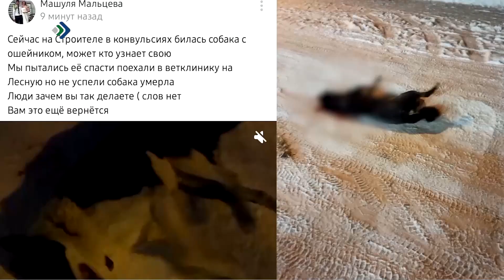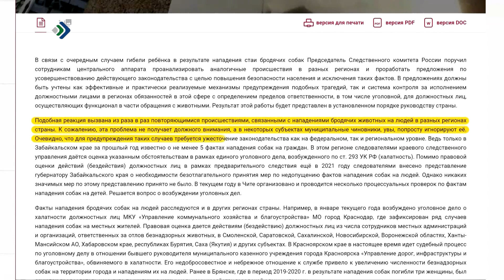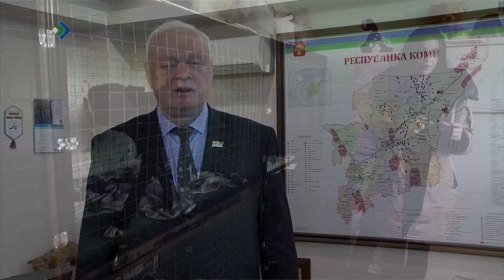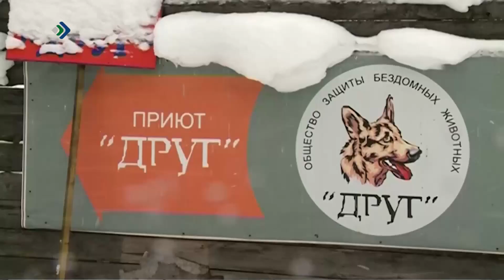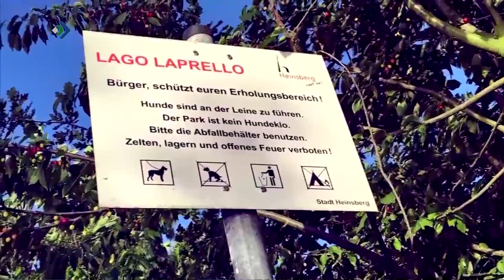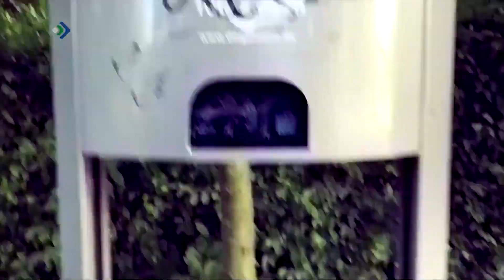Детали недели - Друг или не друг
На неделе в Сыктывкаре на тропу войны вышли догхантеры. После того, как в нескольких регионах страны случились нападения бездомных собак на людей, погибли дети.

В Госдуме готовят поправки в законодательство. Об ужесточении ответственности в сфере обращения с животными говорит Следственный Комитет.